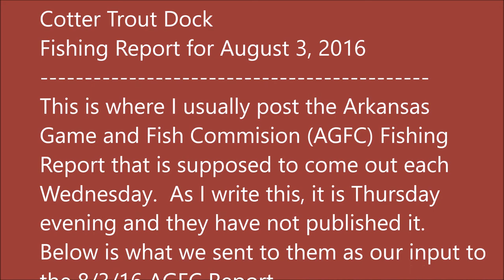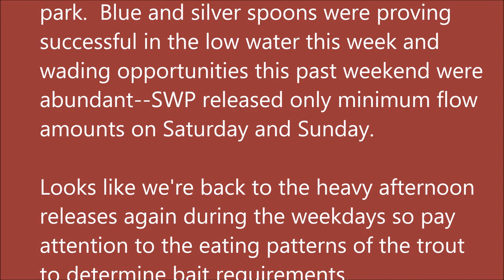Arkansas White River Trout Fishing Report August 3, 2016